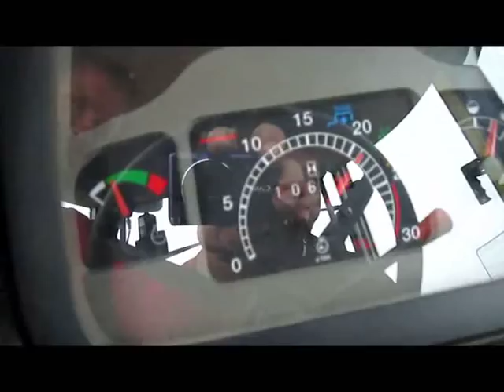Őszi szántás 2O12 (Same,Case,Deutz)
Gyors Oszefoglalo